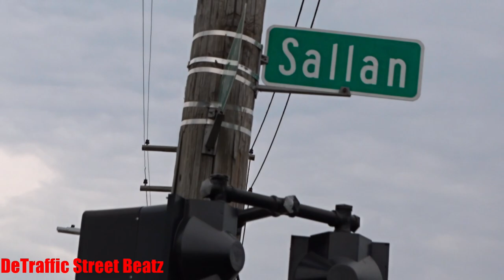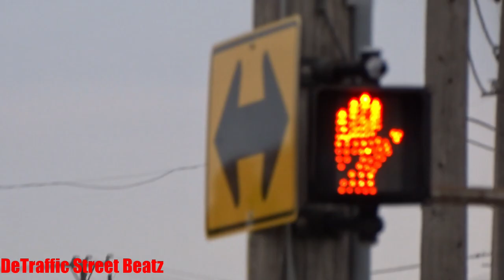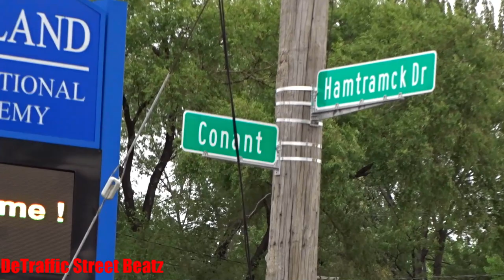Traffic Lights & Flashing Pedestrian Signals | Conant & Hamtramck Dr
So Simple
Traffic Lights at Conant & Hamtramck Dr

The William Dickerson Detention Facility
Oakland International Academy - Middle School